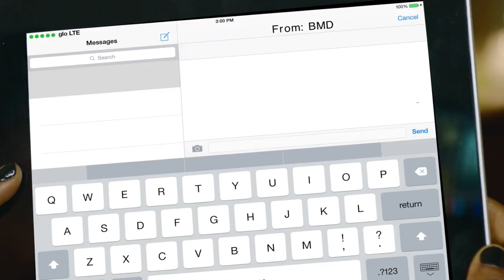Glo Borrow Me Data - Mama G